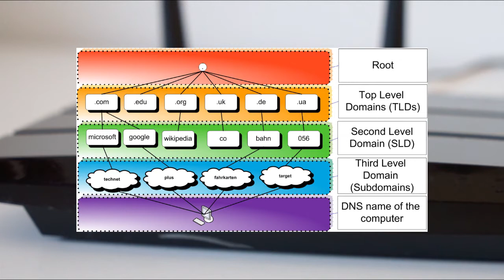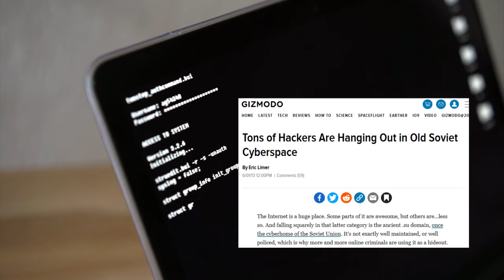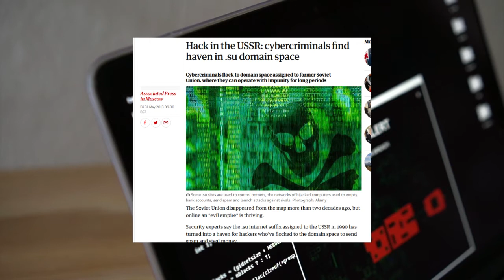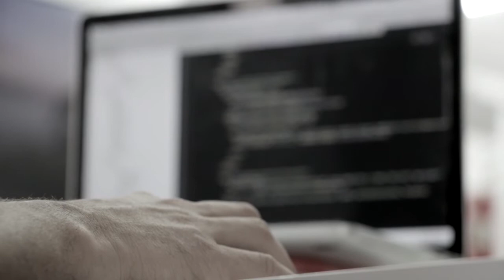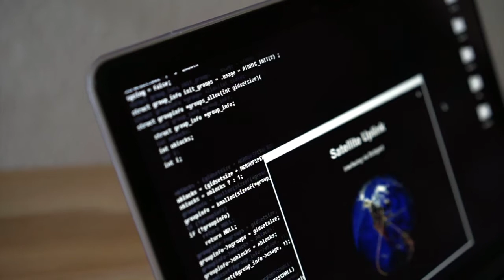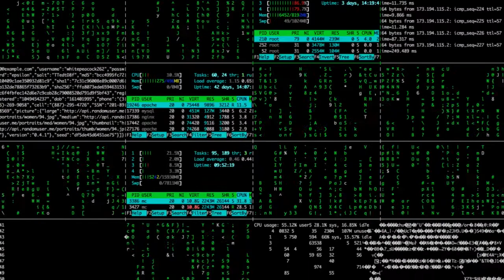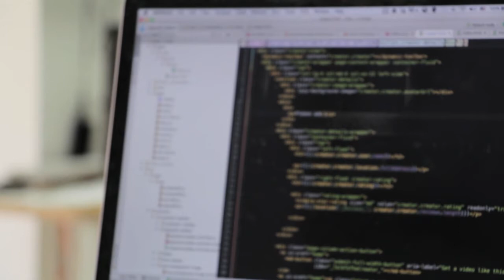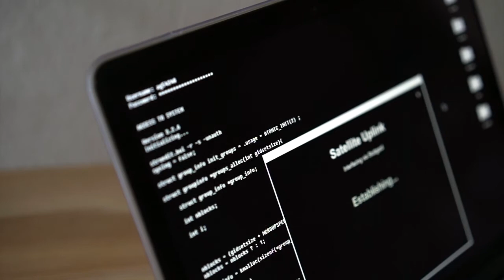The most dangerous website address in the in the world…. and it shouldn‘t even exist!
This domain name which hosts the most dangerous websites in the world…. but it shouldn‘t even exist! 🇷🇺

This Internet country code top-level domain (ccTLD) was designated for the Soviet Union (USSR) on 19 September 1990. Even though the Soviet Union itself was dissolved a mere 15 months later, the .su top-level domain remains in use today with over 100,000 .su domains as of February 2022. It is administered by the Russian Institute for Public Networks (RIPN, or RosNIIROS in Russian transcription). The domain was intended to be used by Soviet institutions and companies operating in the USSR. The dissolution of the Soviet Union meant that the new TLD was superseded by the new country TLDs of the former Soviet republics. Despite this, .su is still in use as of 2022. Most of the .su domains are registered in Russia and the United States.

.SU

Dot SU